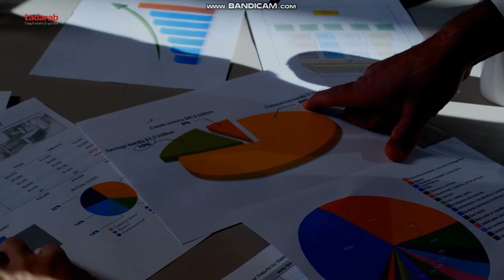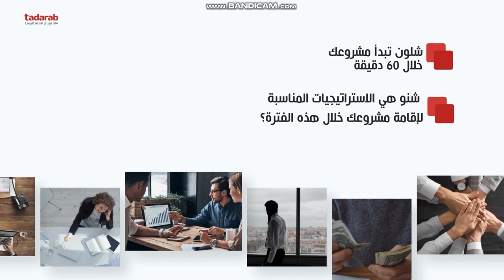د.هنادي المباركي ...... منصة تدرب | دورة تدريبية ابدأ مشروعك التجاري في 60 دقيقة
Ecosystem Consultants